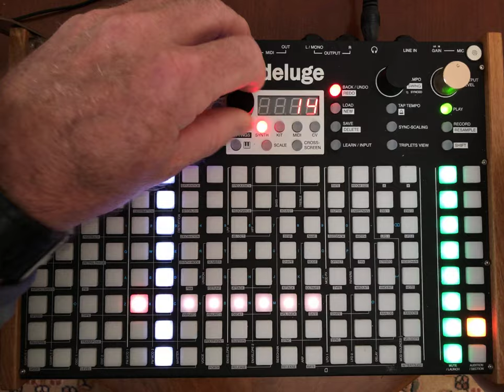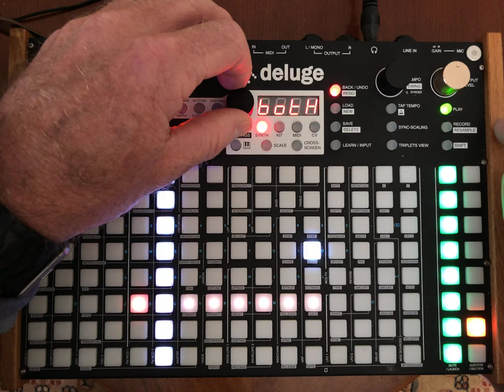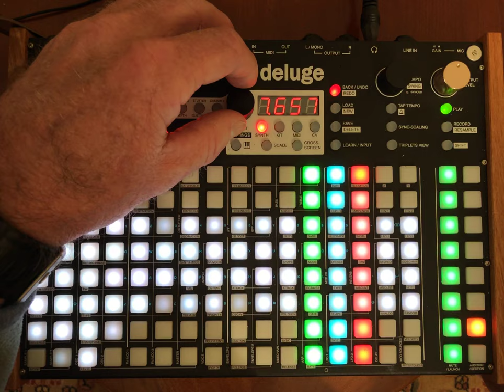Sci-fi sounds from spoon sample on Deluge - beginners try part 2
This time I use quality samples from Synth Lord... and a different approach...
I shall make a 3rd video exploring just the voice and modulation options, without using the sequencer.
The Synthstrom Deluge is far more capable than it appears in this video. my lack of understanding limits the sound and creativity expressed.
With more practice and learning, I hope to be able to show more of the abilities of this marvellous machine!